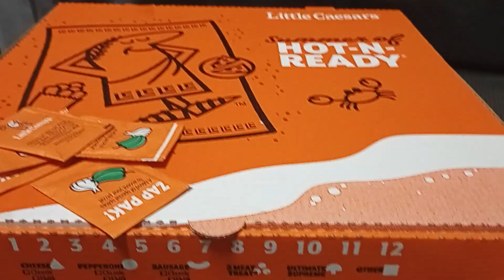little Caesars fail bad marketing disappointed in you